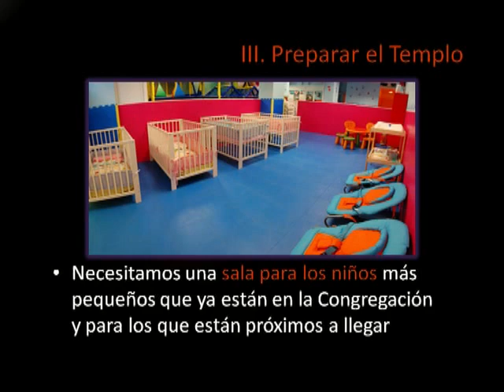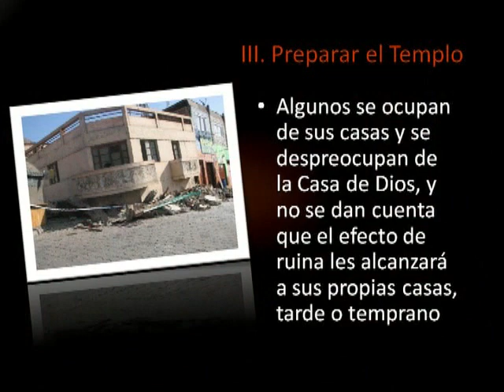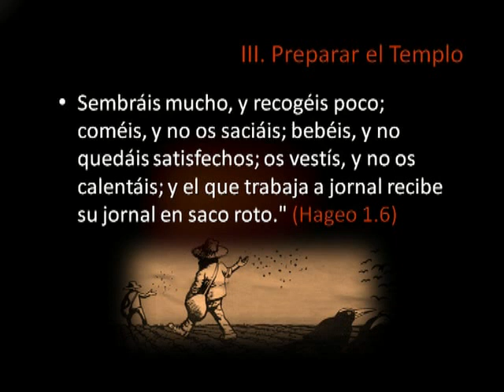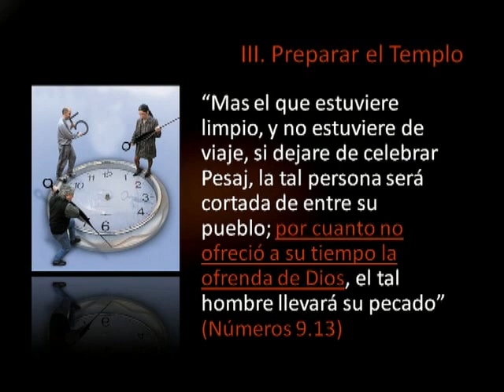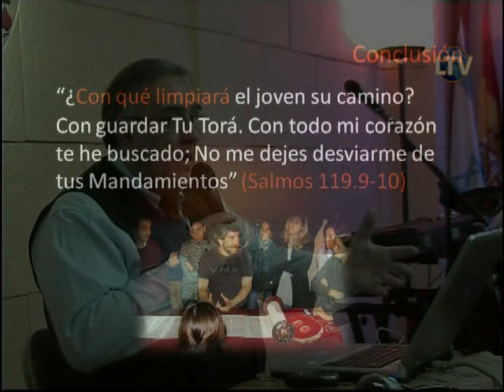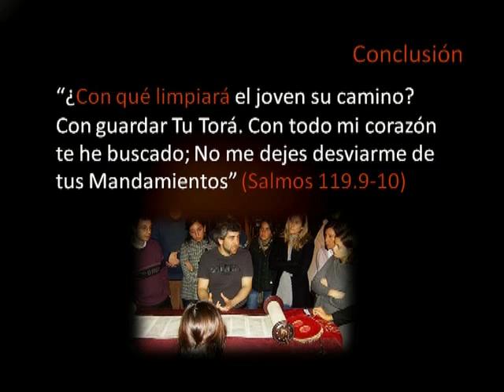PESAJ Preparando Nuestro Templo Video 4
Pesaj, es tiempo de renovarnos y hacer cambios imprescindibles en nuestras vidas. Lo primero es PREPARAR NUESTRO CORAZÓN,  PREPARAR NUESTRA CASA Y PREPARAR NUESTRA BET HAKENESET O TEMPLO.